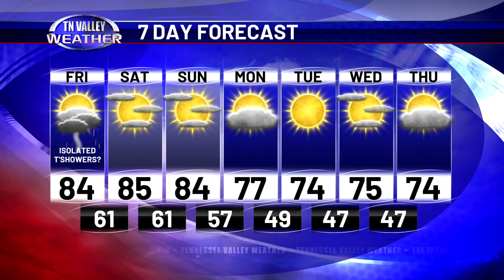October 4, 2024 - Wake-Up Weather